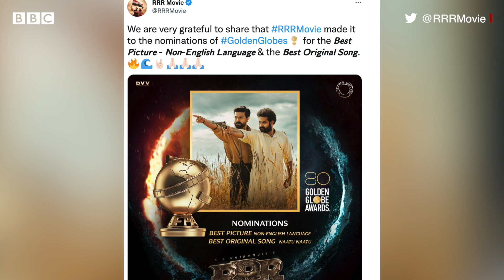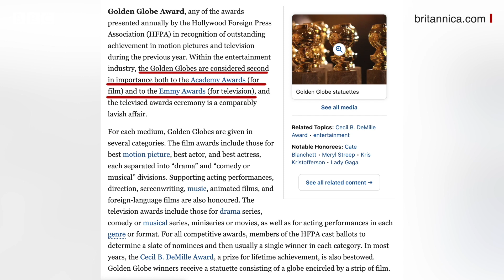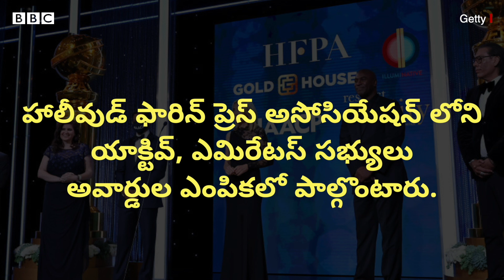RRR - Golden Globe Awards: SS Rajamouli, కీరవాణి, RRR నామినేట్ అయిన ఈ అవార్డులు ఏంటి? | BBC Telugu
ఇప్పటికే ఇరవైకి పైగా సంస్థలకు సంబంధించిన ఫిలిం అవార్డులకు నామినేట్ అయిన రాజమౌళి, ఎన్టీఆర్, రామ్ చరణ్ 'ఆర్ఆర్ఆర్' కొన్ని అవార్డులను గెలుచుకుంది కూడా. ఈ మూవీ నామినేట్ అయిన వాటిలో గోల్డెన్ గ్లోబ్ అవార్డ్స్‌ కూడా ఒకటి. అసలు ఏంటీ అవార్డ్.